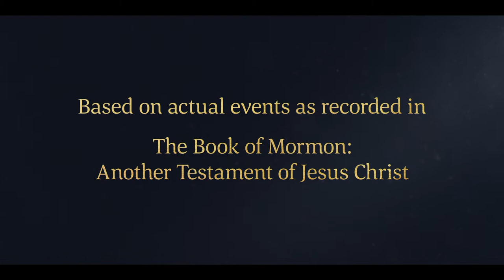Lehi's Family Arrives at the Promised Land | 1 Nephi 18:23 | Book of Mormon | Faith To Act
1 Nephi 18:23 | The family of Lehi arrives at the promised land.

(1:43)

After sailing for many days and enduring contention and strife upon the sea, Lehi's family arrives at the promised land.

Based on 1 Nephi 18:23:
23 And it came to pass that after we had sailed for the space of many days we did arrive at the promised land; and we went forth upon the land, and did pitch our tents; and we did call it the promised land.